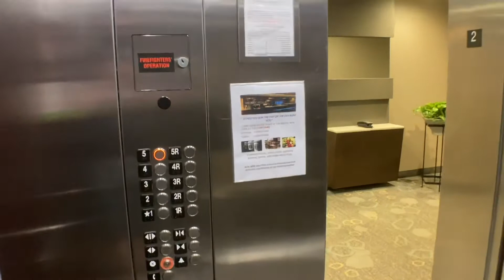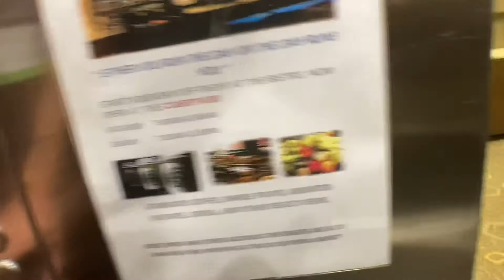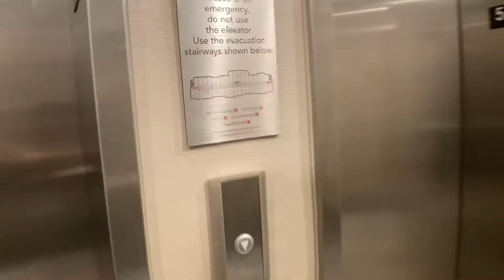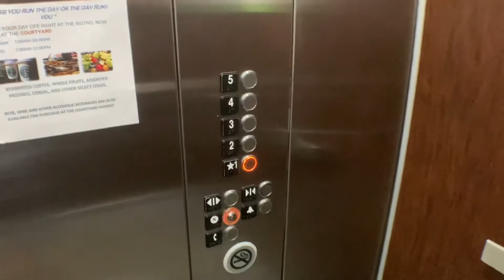Kone Traction Elevators At The Courtyard By Marriott In Yonkers NY